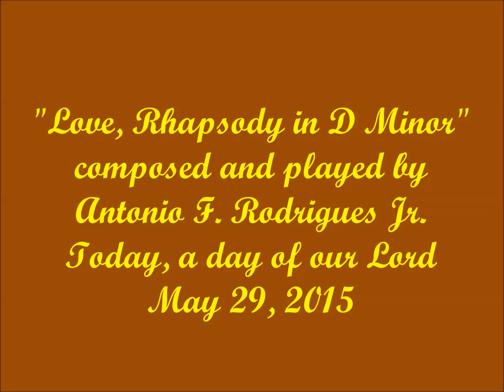LOVE, RHAPSODY IN D MINOR, final take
I started composing this song, in Nove, 2014...left it, and finished it tonight, in honor of my  daughter Vanessa.